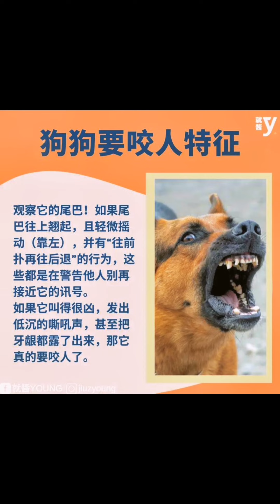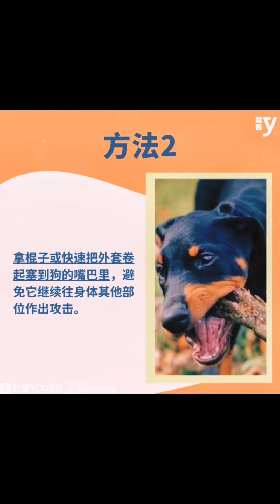［anneleefmk］8.49am to 13.47pm 21.7.2022 一个人只有承担起狂风暴雨，才能最终守得住彩虹满天。